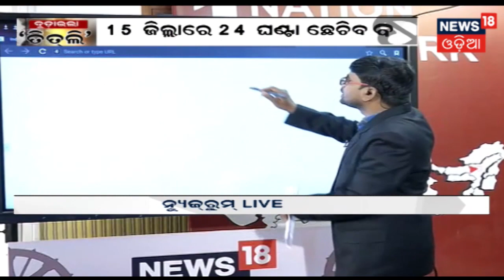Impact Of Titli: ଡିପଡିପ୍ରେସନର ରୂପ ନେଲା ତିତଲି,ଋଷିକୂଲ୍ୟା ନଦୀର ଜଳସ୍ତର ବୃଦ୍ଧି | AAMARI ODISHA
'ବୁଡ଼ାଇଲା ତିତଲି' ଡିପଡିପ୍ରେସନର ରୂପ ନେଲା ତିତଲି,ରାଜ୍ୟ ସାରା ୨୪ ଘଣ୍ଟା ଯାଏ ପ୍ରବଳ ବର୍ଷାର ସମ୍ଭାବନା .ଉତ୍ତର ଓଡିଶା ମୁହାଁ ହୋଇଛି ତିତଲି.